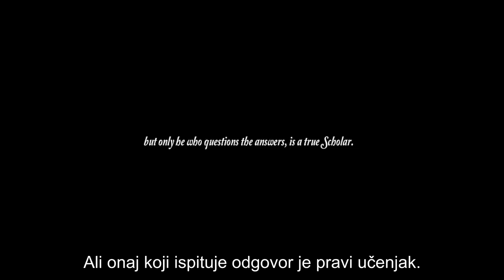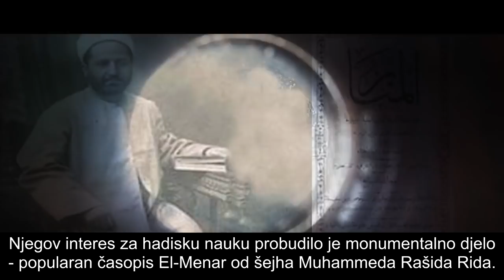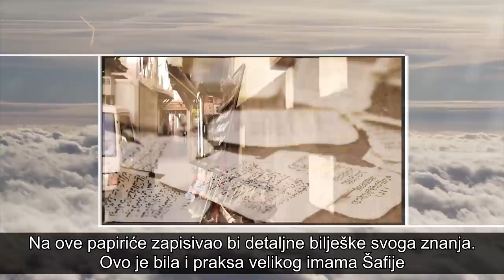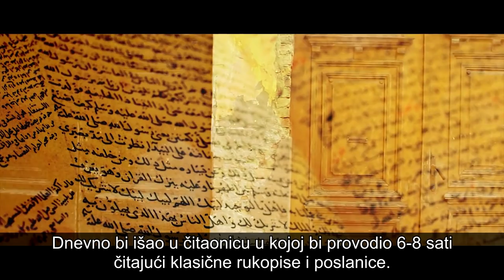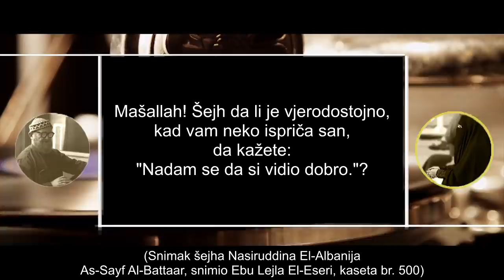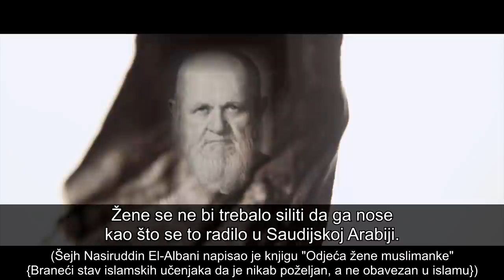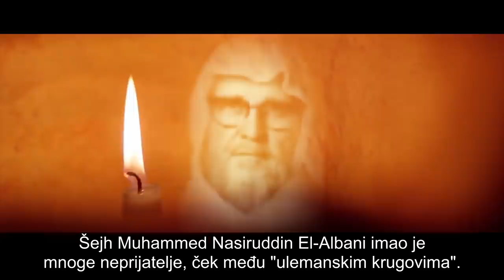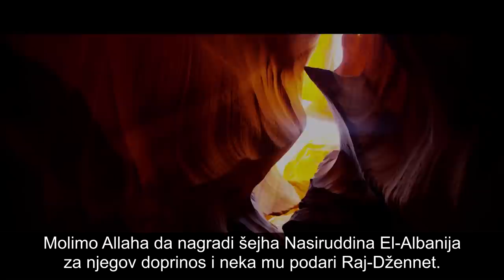ŠEJH ALBANI, VELIKAN ISLAMA [dokumentarni film]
Dokumentarni film o jednom od najvećih islamskih učenjaka i obnovitelju hadiske znanosti, Muhammedu Nasiruddinu El-Albaniju.

Dokumentarni film prikazuje život šejha Albanija od njegovog rođenja u zadnjim danima Osmanlijskog hilafeta (kalifata) pa sve do toga kako je postao jedan od najpoznatijih islamskih učenjaka savremenog doba. Ovaj film pokazuje i mnoge izazove sa kojima se susreo mladi talentirani student koji je došao u Siriju kao izbjeglica i preživio većinu svoga djetinstva u siromaštvu. Ovo dijete kasnije je postalo najveće ime u islamskom svijetu i danas ne postoji jedna knjiga u kojoj se ne spominje njegovo ime pored nekog hadisa Allahovog Poslanika Muhammeda.

Cilj ovog dokumentarca (GREAT MUSLIM LIVES) je inspirirati mlade generacije muslimana da postanu lideri i da iskoriste svoj potencijal.

Pomozite moj rad na ovom kanalu svojom donacijom, link za donacije (Paypal)

ŽELIŠ NAUČITI ARAPSKI JEZIK?!

Telefon (viber i WhatsApp): 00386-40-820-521